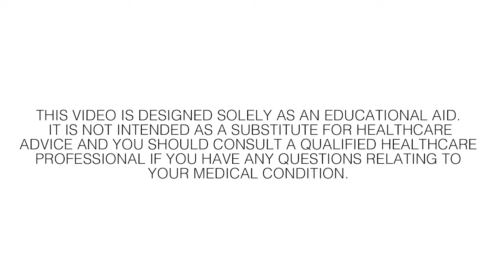What are some ways to be discreet about cathing?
There are many different aspects to being discreet with catheters to enable you to be confident as a user. To feel comfortable at home, particularly when hosting visitors that don’t know you use catheters, you may want to store your supplies in the bedroom, or in a container that doesn’t look like a box for catheters. You may also want to simply wrap them in toilet paper before placing them in the trash to avoid them being seen.